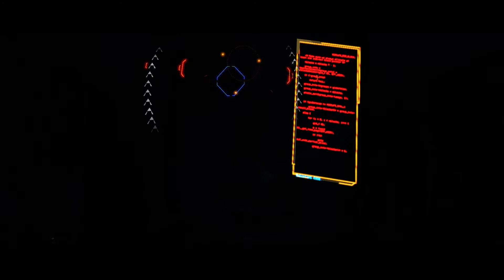RETRY (One Minute Short Film) - Film Riot Competition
Written & Directed as well starred by me, So here is my entry for the One Minute Short Film competition that saw on Film Riot. 1st half of the film of me moving about was shot on an iPhone attached to a DJI Osmo stabilizer, and the second half was shot on a Nikon D5200 attached on tripod and attached with a Rode Video Mic Pro. Edited and put together in Final Cut Pro X. And of course using the Filmstro music that is purely brilliant and a great piece of kit.